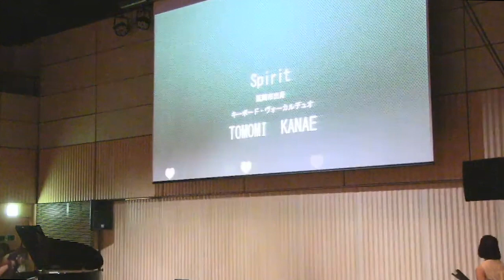Spirit（ヴォーカルデュオ）＠ひなた音楽フェス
2019年10月19日、ひなたフォーラム
ひなた音楽フェスで「Spirit」の演奏です。

「Spirit」は、
TOMOMIとKANAEによるキーボード・ヴォーカルデュオです。

バックスクリーンには、カメラ映像と藝術結社シナプスによる「ライブスクリーン」が合成されて投影されています。観客がスマートフォンから送った花火やハート、コメントなどがリアルタイムに表示され、ステージを盛り上げます。